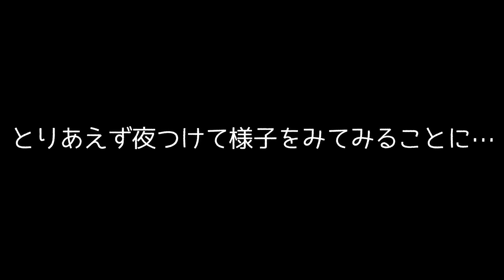【緊急DIY】簡単防止柵で猫の横取りを防止せよ！🐈 Prevent cat stealing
保護猫ローリエ（ギジトラ2歳）とルッコラ（サバシロ2歳）との日々の生活を綴っています(*´꒳`*)

最近ローリエさんの体重が5kg台にー😭
ぷくぷく太った猫ちゃんは可愛いと思いますが、健康面が心配です。。。

ローリエは食いしん坊でルッコラは食が細いです。
そのため、ローリエはルッコラのご飯を横取りしています😂
飼い主が見張れるときはいいのですが、夜や外出時はできません😭

今までご飯は同じ場所で食べさせていましたが、ルッコラだけ入れる場所を用意してローリエに横取りされないようにしたいと思いました🐈

どういったのがいいかなと、考えを巡らせていたところ…
我が家ではケージを出してあるのですが、ここにルッコラだけ入れるような入り口を作ってみたらどうか⁉️となりました😍💡
ローリエとルッコラの体格差を利用したアイディアです🐈✨

安全、快適にということでダイソーに行って材料を買ってきました❣️
・ワイヤーネット 約62cm×40cm
・帽子ハンガー
・ダブルクリップ
・結束バンド
なんと全部で500円もしないという✨

さて、うまくいのか？！
今回は夫婦の実況が後半収録してみました🤣少しでも楽しんでいただけたら嬉しいです❣️

0:00 スタート
1:01 作戦会議！ニャンコお一人様作戦！！
1:21 レッツ★DIY
6:29 実況

色文字はローリエ、桃色文字はルッコラの声としてお楽しみください🐱

動画にいただいたコメントは💗マークをつけさせていただいて、コメントいただいた方のチャンネルへご訪問させていただきたいと思います🐈🐾
もちろん質問等ありましたらお答えさせていただきます😍

🌱葉っぱチャンネルのLINEスタンプ購入はコチラ🌱

🌱葉っぱチャンネルのLINEスタンプ第二弾購入はコチラ🌱